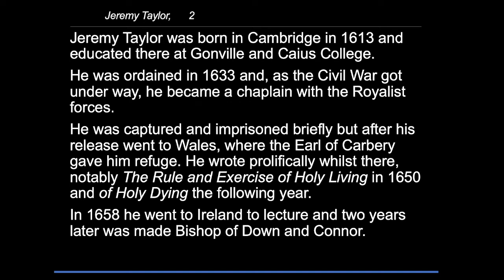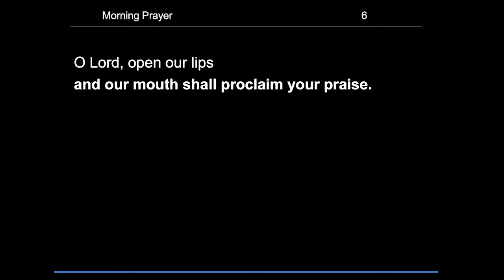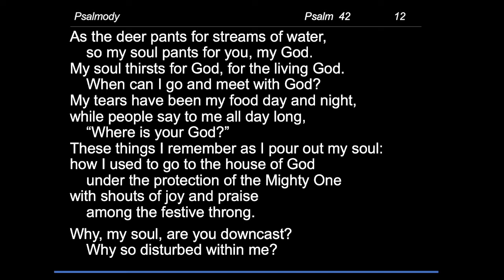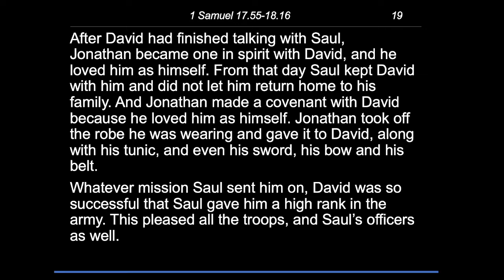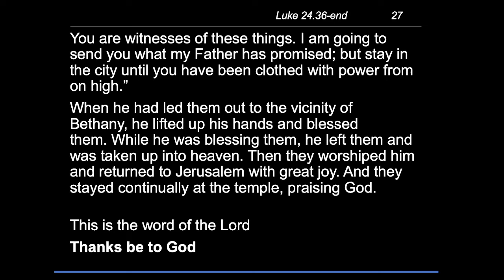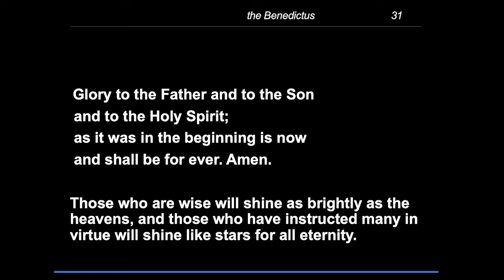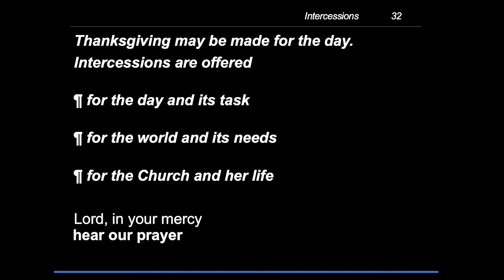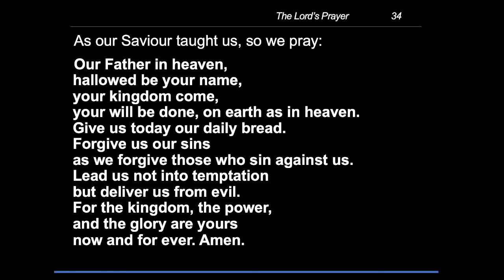Morning Prayer - Saturday, 13 August 2022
The Readings today are:
1 Samuel 17.55–18.16
Luke 24.36–end